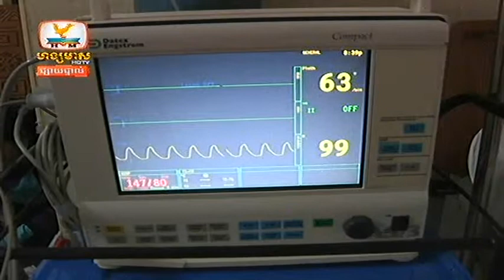Khmer Accident News 12 July 2013 Part 04